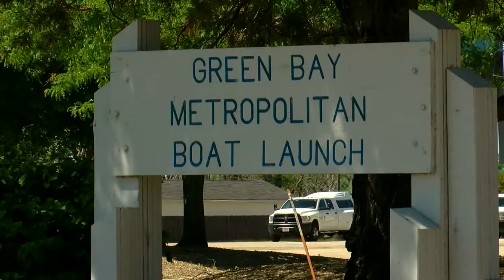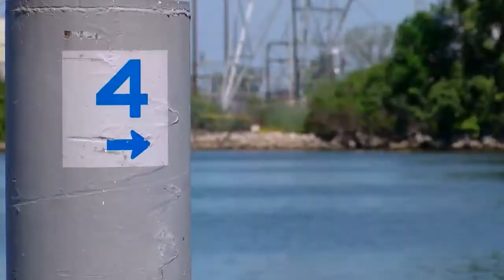Boaters frustrated by lack of docks at Green Bay launch site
It's that time of year when people are out on the water, but some are left frustrated by a popular boat launch in Green Bay. Barrett Tryon reports.